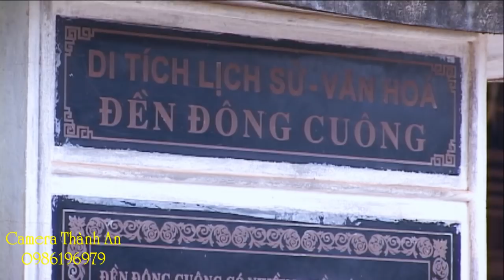*VIP* Lộc Cô Bé ✅ Cô Đồng Trẻ Nhất Xinh Nhất Hầu Đồng/Hát Văn Hầu Đồng Hay Nhất Nghệ Nhân Thanh Long